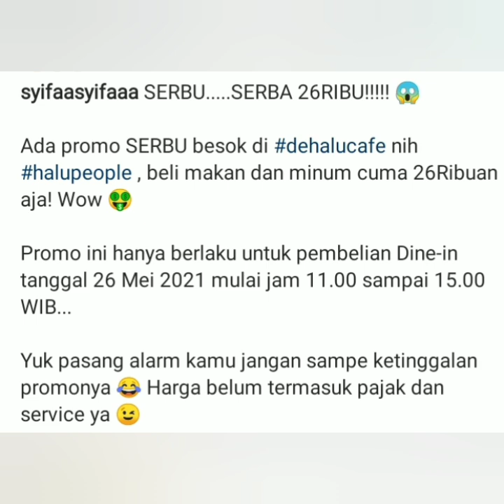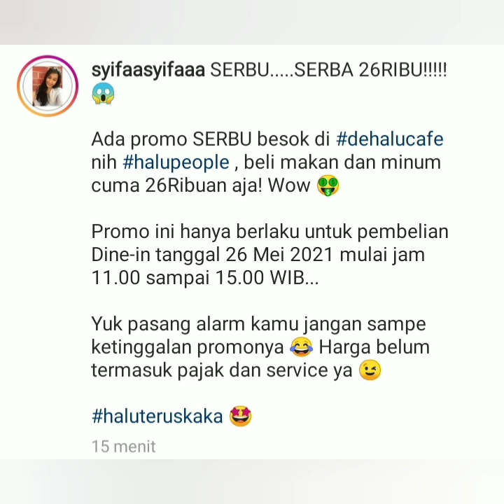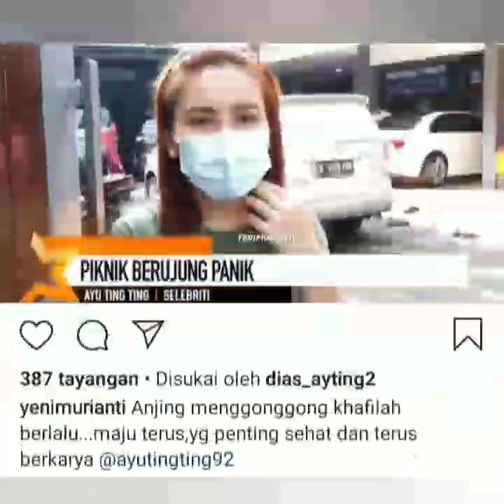LIMA INFORMASI AYU TING TING TERKINI !!!